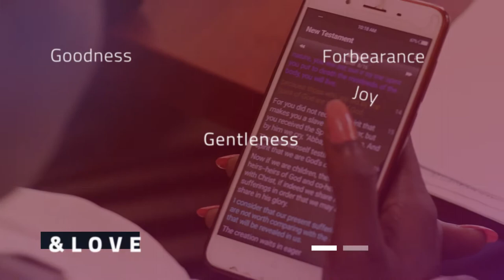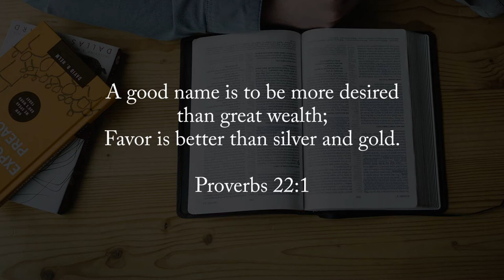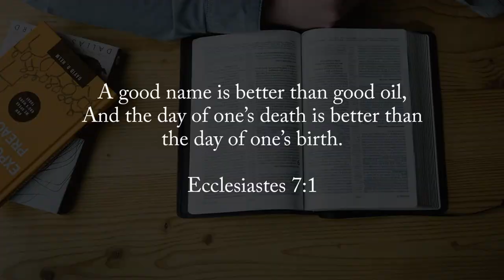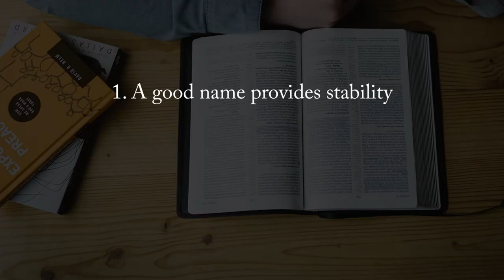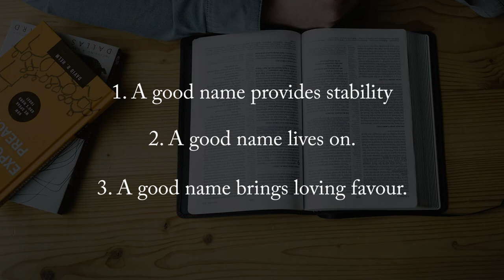A Good Name Endures || Finding God Ep 29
This week we are blees to join Very Rev. Eridad Shissa as he discusses Names. In Proverbs 22:1, God describes a Good name:

1 A good name is more desirable than great riches;
    to be esteemed is better than silver or gold.

How do we present ourselves, how do people think of our representation of God in our lives. Our name will endure a long time, and how we represent God in our lives, represents what will be said about our name for many years to come.

Be blessed